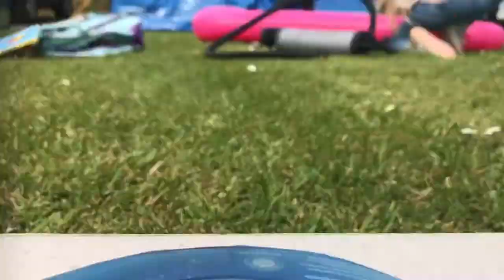Daisy May Devon time-lapse video camping bob Marley tent up holiday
Time lapse video puting up daisy May Devons tent on holiday